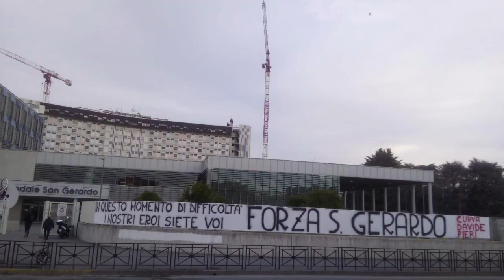MONZA IN B | Distanti ma in B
Dopo 19 anni il Monza torna in Serie B, la B è in Brianza!